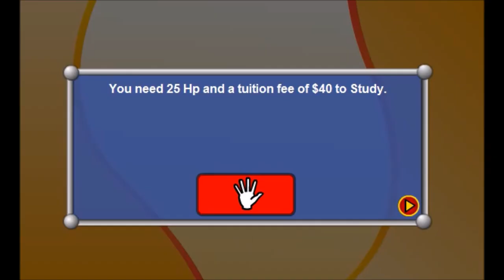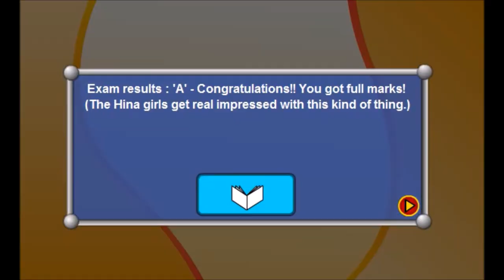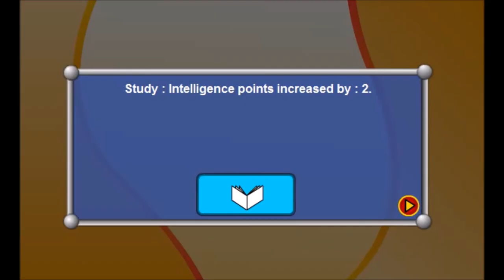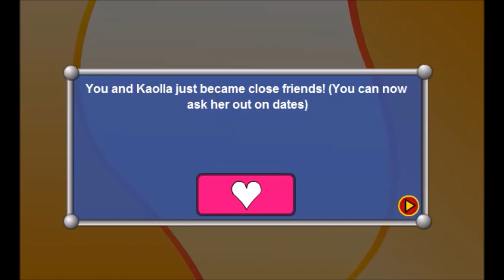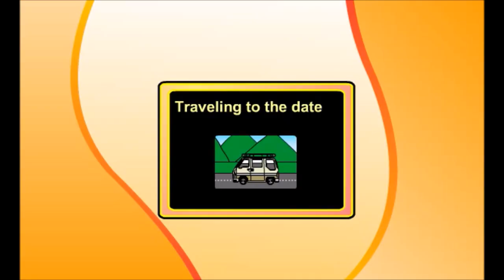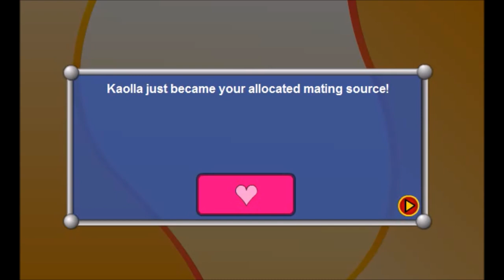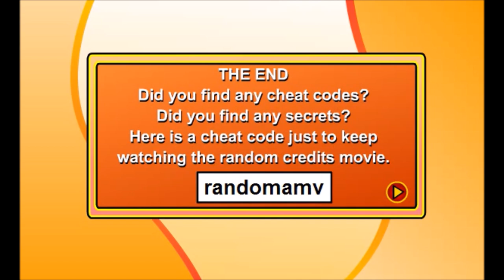Love Hina sim date RPG-Kaolla Su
Love Hina dating sim RPG
Anime RPG
Dating Sim Play though for Kaolla Su
"Based on the Animation series. Here you play as the main character and you must boost your stats to date your favorite girl within 100 days. Video Speeds up until it reaches the point where main character is officially dating the girl."